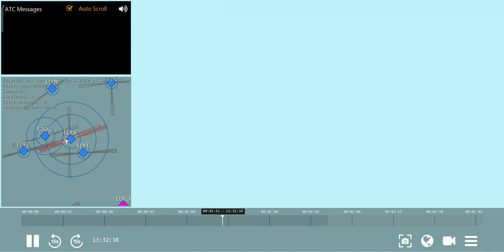DC 10 Air France non-butter at EDDF (Frankfurt)